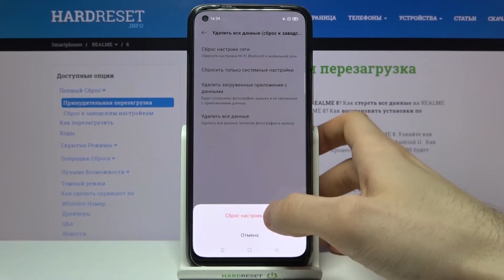Как сбросить настройки сети на REALME 8? / Сброс настроек сети до стандартных на REALME 8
У нас есть сайт, где вы сможете найти очень много полезной информации, лайфхаков, гайдов в виде текста:
Всем привет! Тема сброс настроек сети на REALME 8на самом деле не сложное в понимании, но если у вас какие-то проблемы то для вас сегодня сделали видео. Сейчас том как сбросить настройки сети на REALME 8.

Что нужно знать о настройках сети на REALME 8? Как сбросить настройки сети на REALME 8? Что нужно для того, чтобы сбросить настройки сети на REALME 8? Почему у меня не выходит сделать сброс настроек сети на REALME 8? Для чего нужно делать сброс настроек сети на REALME 8?